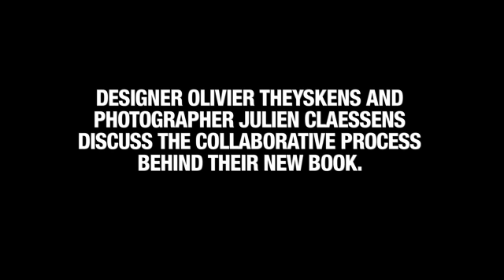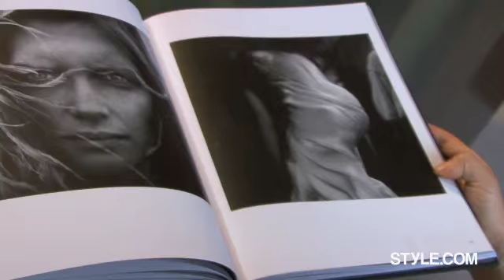Olivier Theyskens and Julien Claessens Discuss Their New Book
The designer and photographer discuss how they met, their &quot;parallel evolution,&quot; and the new book they collaborated on, The Other Side of the Picture, published by Assouline.

Starring: Olivier Theyskens and Julien Claessens